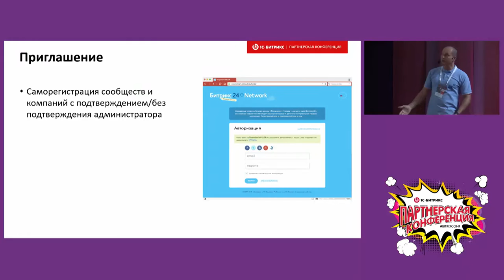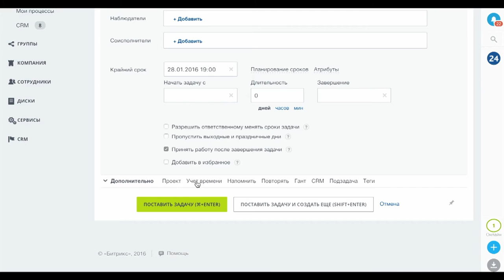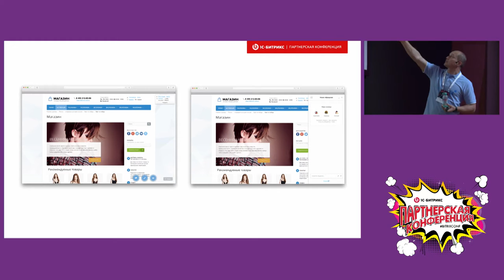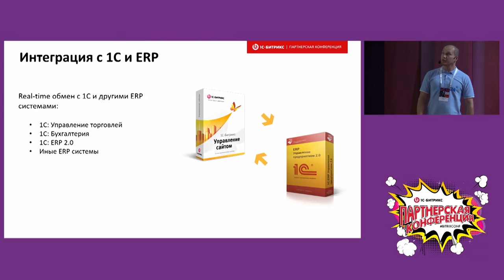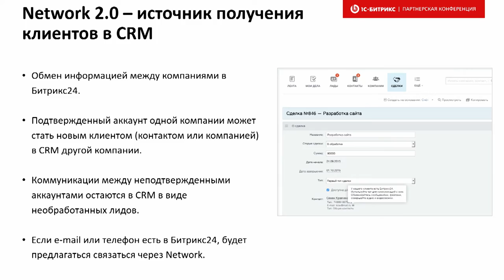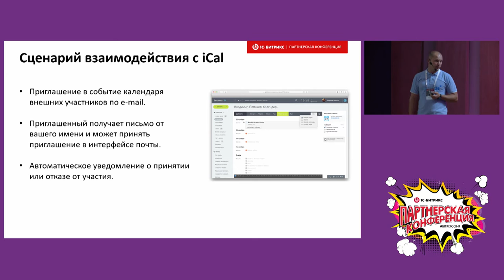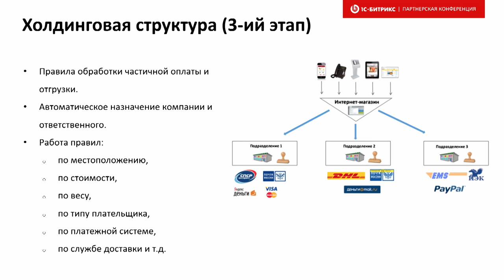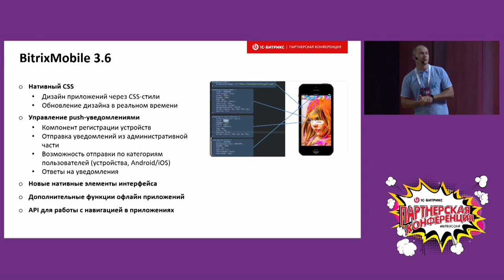Новинки весенних релизов "1С-Битрикс: Управление сайтом 16.5" и "Битрикс24"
Новинки продуктов "1С-Битрикс: Управление сайтом 16.5" и "Битрикс24"
Докладчики: Сергей Рыжиков, генеральный директор и Юрий Волошин, продукт менеджер